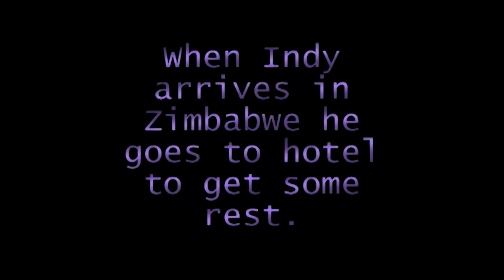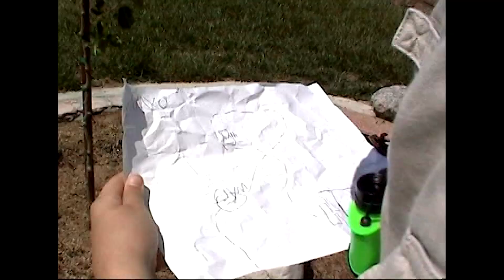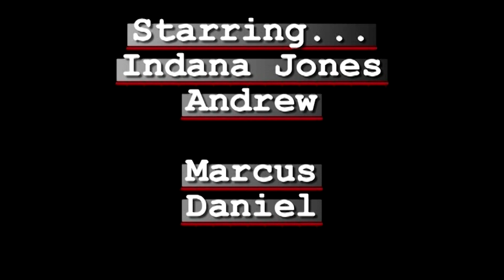Indiana Jones and the Secret of the Leopard's Treasure (Original Cut)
This Mustache Maniacs Film Co. classic has returned to celebrate its twentieth anniversary! Indy is on an expedition to Great Zimbabwe to locate the treasure of the Leopard, but unbeknownst to him, the still-alive Baron Von Stuka is also after the stone that is said to have great power! The pair are soon off on a race after the treasure, but what will await them when they discover what the treasure actually is? This is the original version of this film as it was released back in 2004.